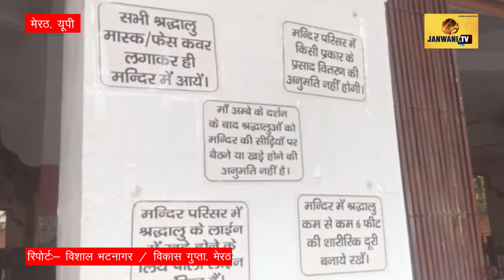मेरठ: भक्तों के दिल में विशेष स्थान रखता है मां आदि शक्ति का गोल मंदिर | Janwani Tv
भक्तों के दिल में विशेष स्थान रखता है मां आदि शक्ति का